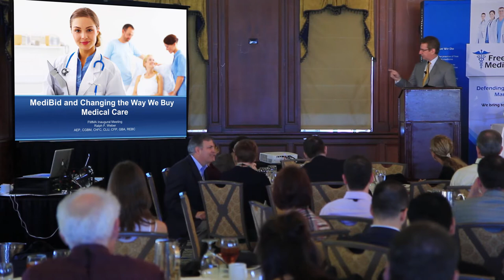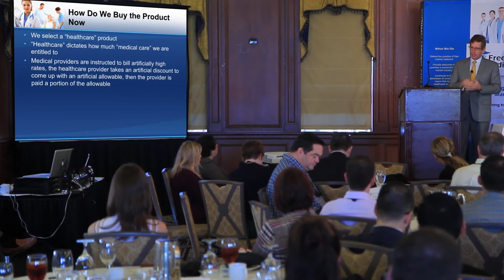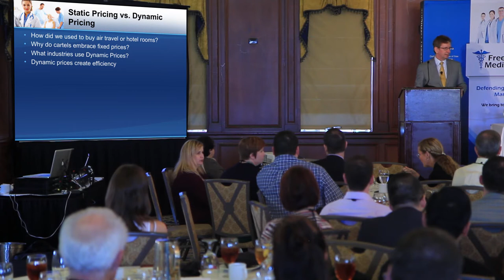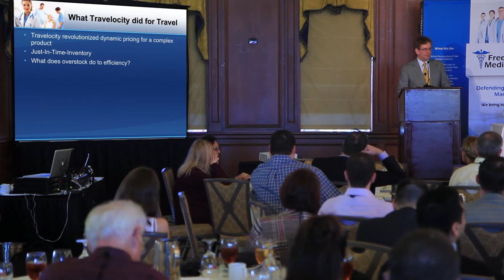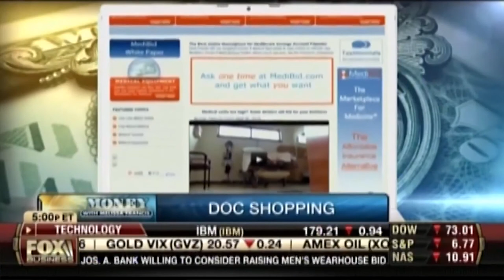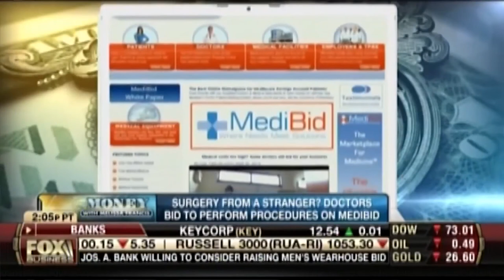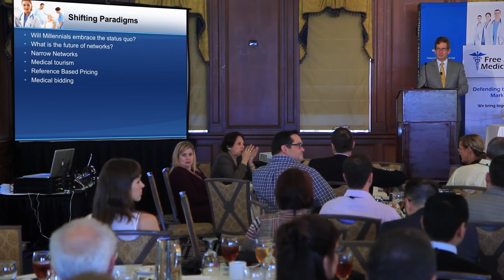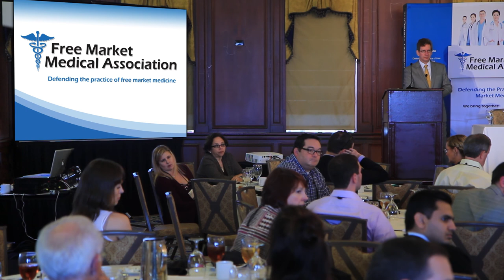2014 Annual Conference: Ralph Weber- Medibid and Changing the Way We Pay for Healthcare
Free Market Medical Association's 2014 Annual Conference. Ralph Weber, Medibid, discusses how free market healthcare entrepreneurs are changing the way that we pay for healthcare.